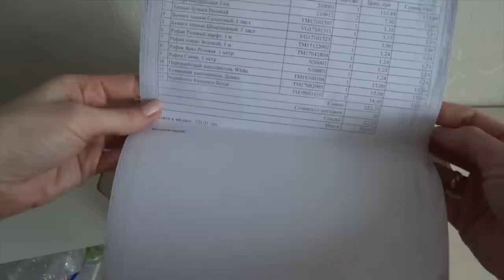Распаковка заказа номер 256 от интернет магазина Мыло опт